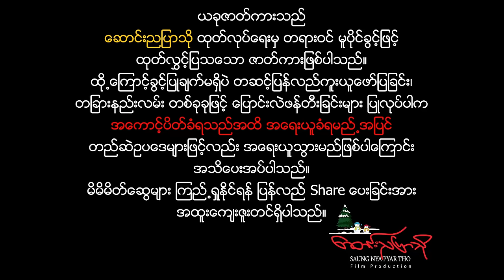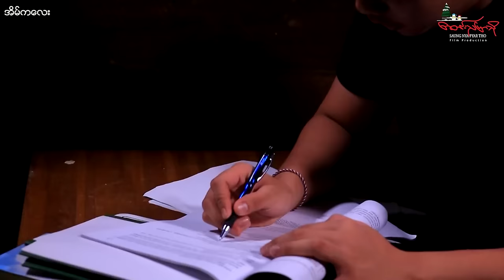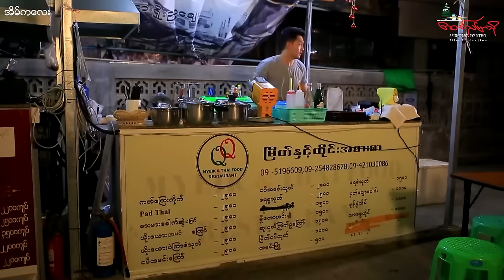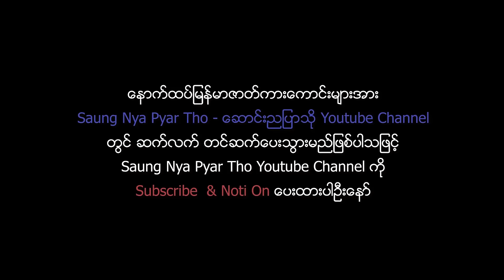အိမ်ကလေး (ကောင်းပြည့်၊ နေရည်ဝင်းလဲ့၊ အကယ်ဒမီခင်စိုးပိုင်)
အိမ်ကလေး (ကောင်းပြည့်၊ နေရည်ဝင်းလဲ့၊ အကယ်ဒမီခင်စိုးပိုင် နှင့် အခြားအနုပညာရှင်များစွာပါဝင်သည့် မိသားစု ဒရမ်မာ ဇာတ်ကား)